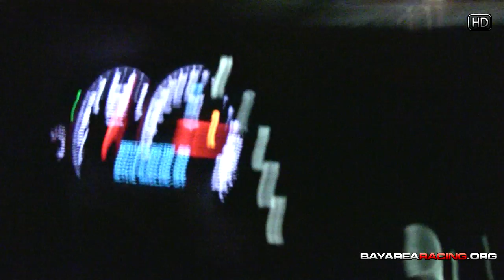C6 Z06 vs Yamaha R6